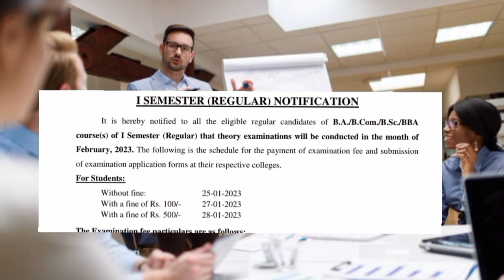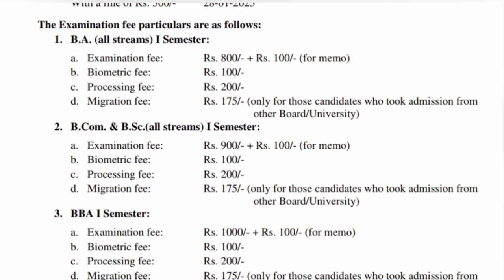TU 1st sem Exams fees latest update || TU 1st sem Exams update 2023 || Telangaanaa University updqte